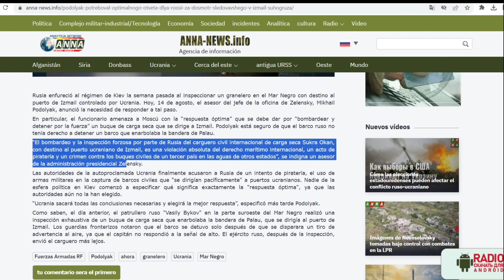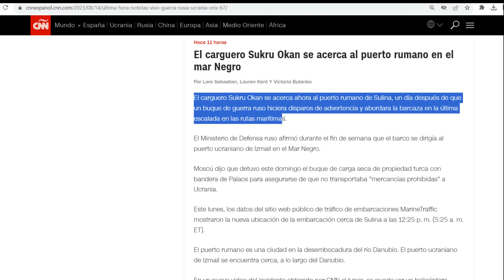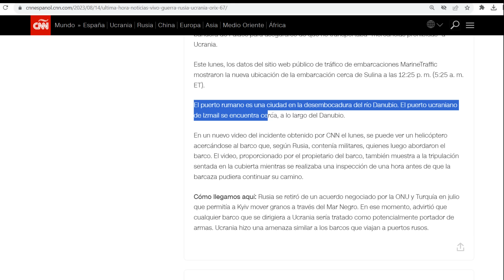¡Rusia hace valer el cerco! Ataja barco civil en el Mar Negro. Se negaron a inspección. Nada cruzará